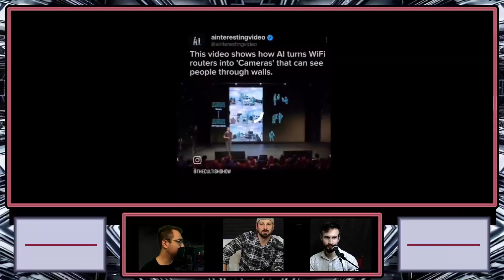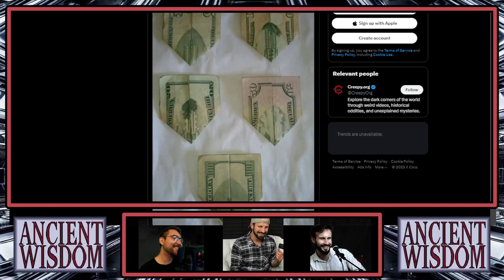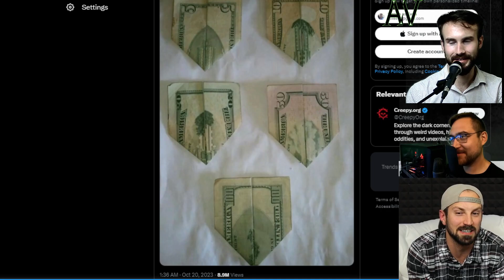EP. 32 ANCIENT WISDOM - Don't be controlled by words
Ancient Wisdom Episode 32

New Episodes Sundays at Noon EST

_______SEGMENTS_______

0:00 - Pre-Show
5:14 - What is Maturity. What is Meritocracy
14:45 - Dao Chapter 14

Check out "Ancient_Wisdom" Unfiltered on RUMBLE